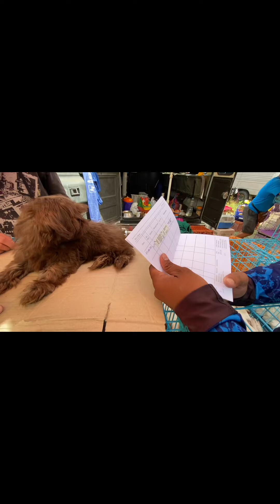shihtzu ANG MURA NG MGA ASO AT PUSA DITO GRABE!!